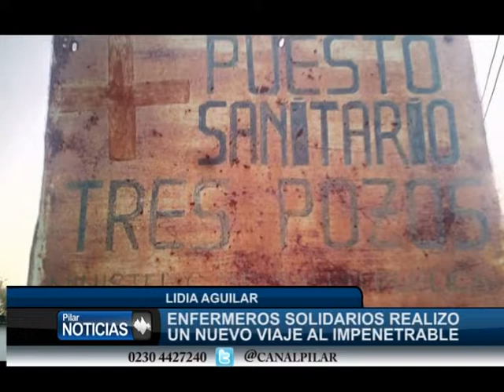ENFERMEROS SOLIDARIOS ORGANIZARON NUEVO VIAJE AL IMPENETRABLE